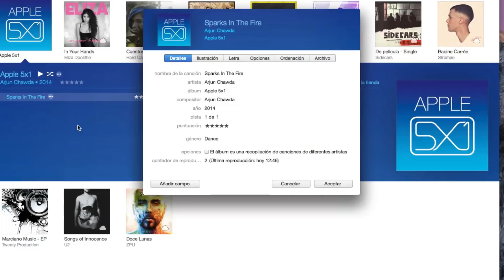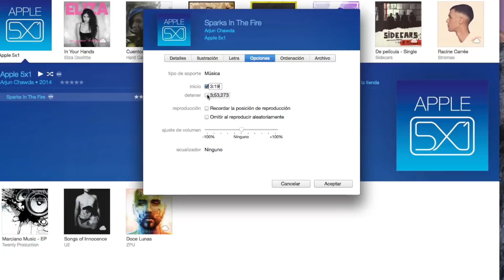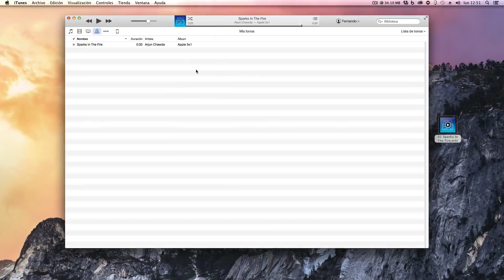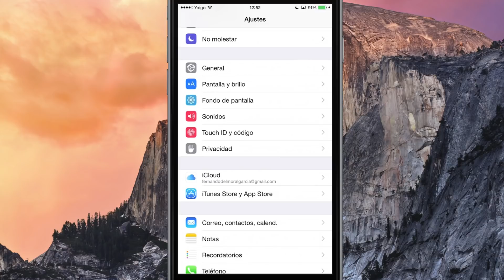Cómo poner canciones como tonos de llamada para iPhone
En este video os mostramos como poner canciones como tonos de llamada para el iPhone. Cómo veréis, todo de una forma realmente sencilla.

En nuestra página web también os hemos indicado el paso a paso